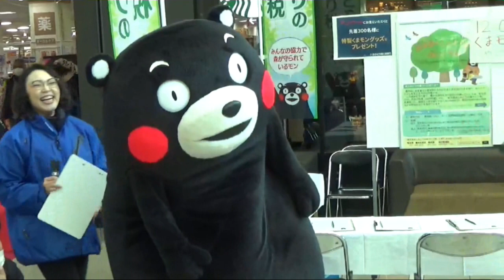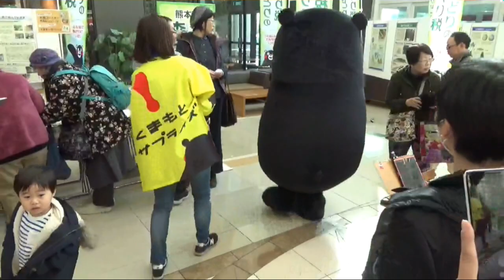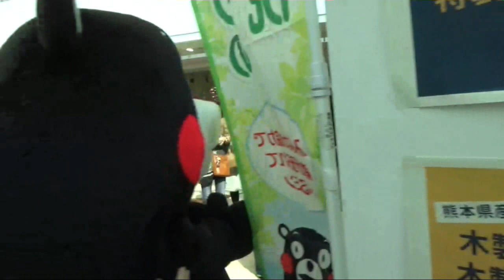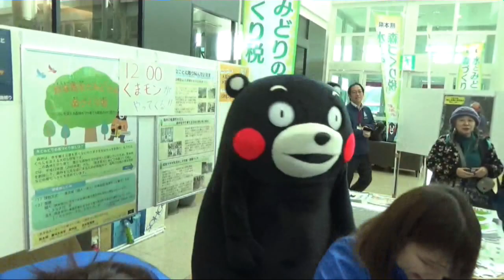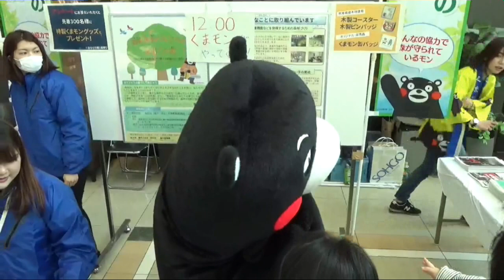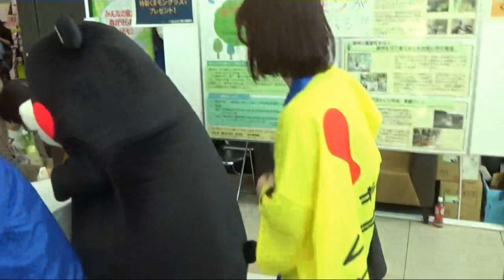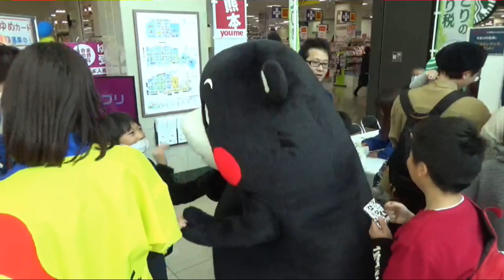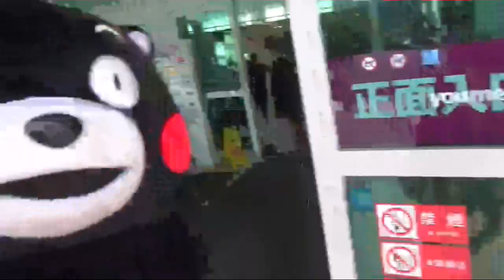くまモン！なんか変だぞ？くまモン体操スローバージョン(笑) 水とみどりの森づくり税PRイベント⭐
2020年1月19日。ゆめタウンはませんにて「水とみどりの森づくり税PRイベント」。最初のくまモン体操が…なんかスローテンポでくまモンもみかちゃんも気になる気になる(笑)踊りにくそうな(笑)
後はゆるゆるなお仕事でした！